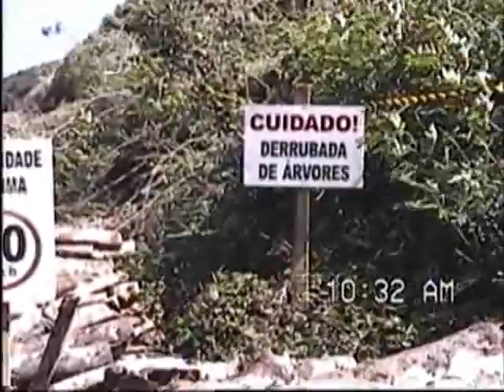Grande Barra - Parte 2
Segunda parte do Documentário sobre os impactos da construção da Hidrelétrica de Barra Grande, no Rio Pelotas, no estado do Rio Grande do Sul, sul do Brasil.